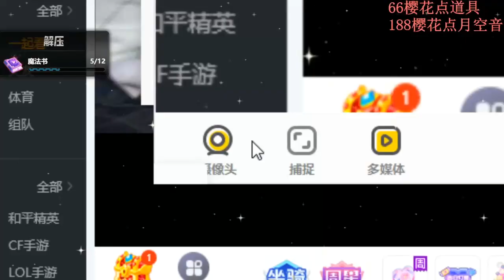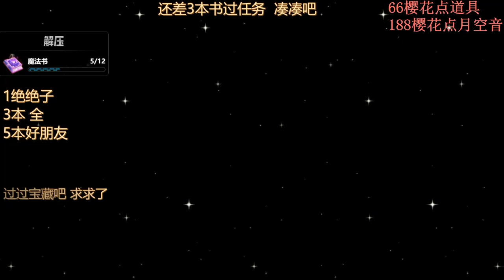薛含：2023年02月14日